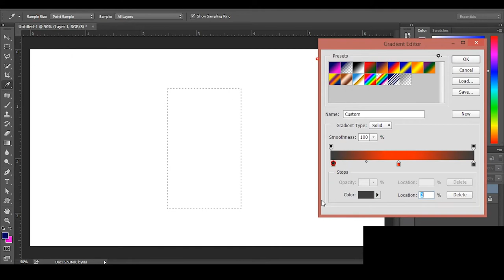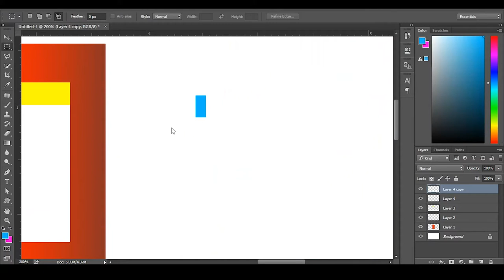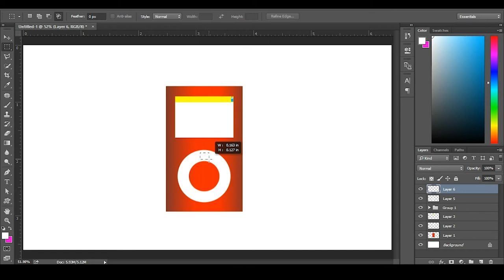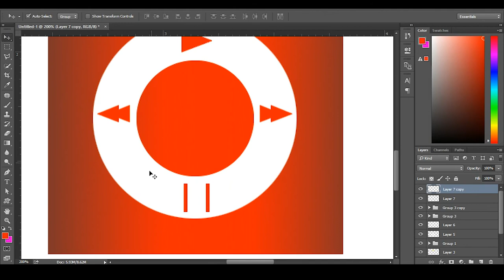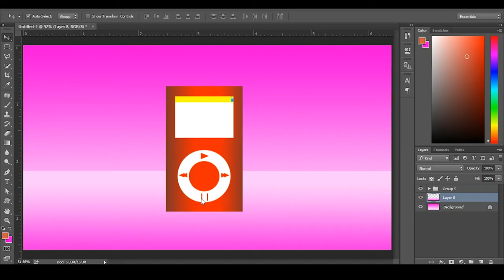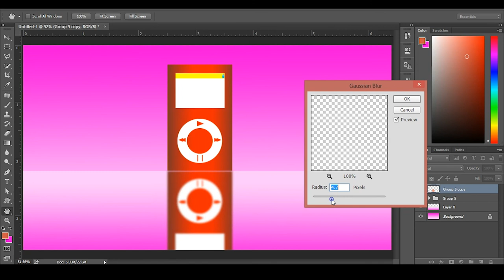Tutorial 7 making 2 d iPod in Photoshop